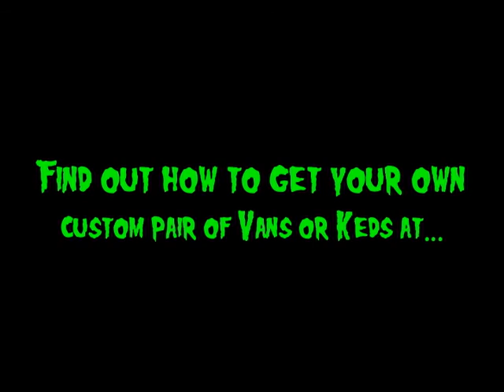Rad Attacking Jellyfish Tentacles Custom Vans Slip Ons with Koy Fish Art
presents: "Rad Attacking Jellyfish Vans"

These custom designed Vans Slip On sneakers were ordered by Sloane. She gave us freedom to design whatever we wanted, with the requirement that we made the sneakers full of color and patterns. So after a few hours of brainstorming, we decided to draw some jellyfish wrapping their tentacles around a helpless fish.

Find out how to get your own pair of Classic Vans or Keds Champion Slip Ons